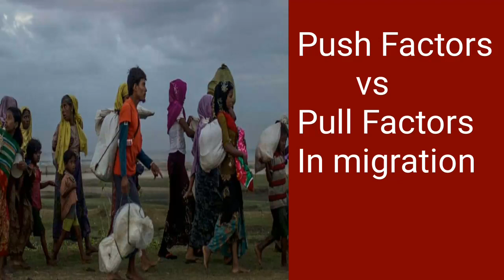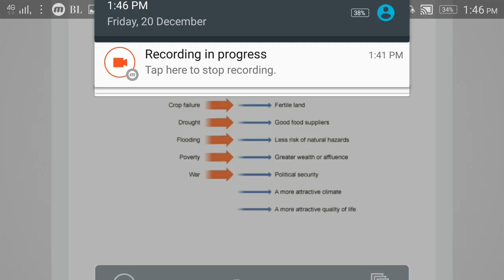Push factors and Pull factors in migration in Hindi